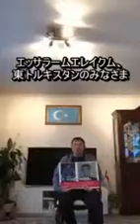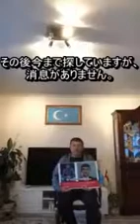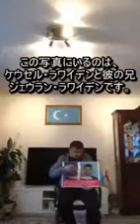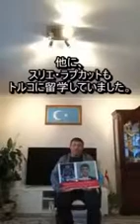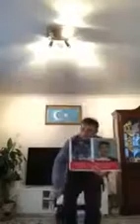親族が強制収容所に入れられたウイグル人たちの証言 その116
ウイグル問題の周知の為、情報の共有をよろしくお願いいたします。
【動画関連アカウント】
【ウイグル問題啓蒙サイト】
【証言内容】

エッサラームエレイクム、東トルキスタンのみなさま

本日、私の母と兄弟に関して妻の兄弟に関して、証言しました。

今度は自分の故郷であるボルタラ市在住の友人知人が

強制収容所にいることについても証言します。

この兄弟たちは、海外で親戚がいない為、代わって私が証言したいと思います。

幼なじみのアブリキム・ケリム。

彼は、教師でしたが、後に道路局に転勤されていました。

彼の妻のズムレットは、教師でした。

中国侵略政権が夫婦2人と子ども含め

家族全員を1年前に捕まって行った情報を得ました。

連行して45日後に、アブリキム・ケリムを死体で返した情報を入手しました。

その状況でも、彼の妻と子供たちが

刑務所に収監されたままであると分かりました。

その後今まで探していますが、消息がありません。

他に、アブリキム・ケリムの兄である、

エビブッラ・ケリムとも幼なじみで、

同じ学校に通った同級生でした

彼は、商工銀行に勤めていたが、

５ヶ月前に捕まって行ったとの情報を入手しました。

今まで、どこにいるのか消息がありません。

この写真にいるのは、

ケウセル・ラワイデンと

彼の兄ジェウラン・ラワイデンです。

この２人兄弟の父ラワイデンとも幼なじみで、

同じ学校に通っていました。

彼は交通局に勤めていた。

（２人兄弟の）母のラシデムは、

ボルタラ州立病院に勤めていました。

この２人兄弟は、トルコに留学し、

卒業後、帰国していました。

しかし、帰国した後、

ジェウラン・ラワイデンが12年の刑に

弟のケウセル・ラワイデンが10年の刑に

処されと\年前に聞きました。

他にも、幼なじみで、

農業銀行に勤めるアブドシュクルさんの

娘グルシェンと息子フェルクもトルコに留学していました。

卒業し、帰国後、

グルシェンは10年の刑に、

弟のフェルクは6年の刑に

処されたとの情報を入手しました。

他に、

ジェウラン・ラワイデンとケウセル・ラワイデンの従弟兄弟である

ムデッセル・アブリキムもトルコに留学していました。

卒業して帰国した後、

ムデッセル・アブリキムも5年の刑に処されたとの情報が入りました。

ムデッセル・アブリキムの父アブリキムは

ボルタラ市ガルビエット公社に勤めています。

他に、スリエ・ラプカットもトルコに留学していました。

卒業し帰国した後、5年の刑に処されたと聞きました。

スリエ・ラプカットの父ラプカットは、

10年前に亡くなっています。

母は、州立病院に勤めています。

この写真は、10年の刑に処された

グルシェン・アブドシュクルです。

これは、5年の刑に処されたスリエ・ラプカットです。

これは、グルシェン・アブドシュクルの6年の刑に処された弟、

フェルク・アブドシュクルです。